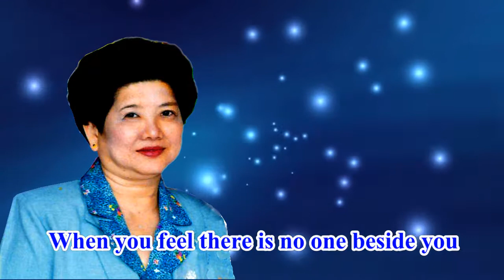Look for a Star Garry Miles Lyrics